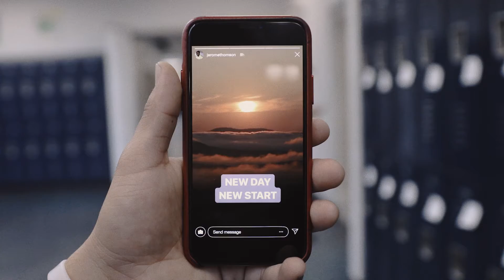Your Story Matters: Promo